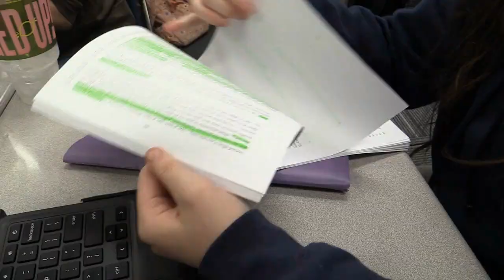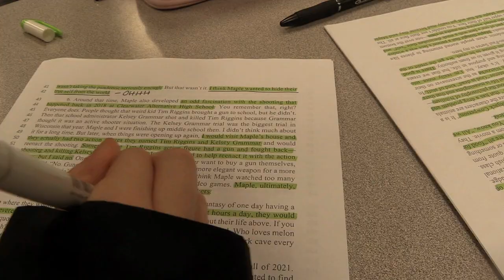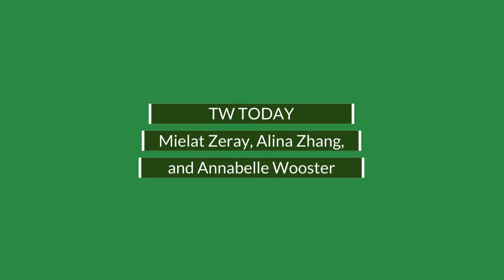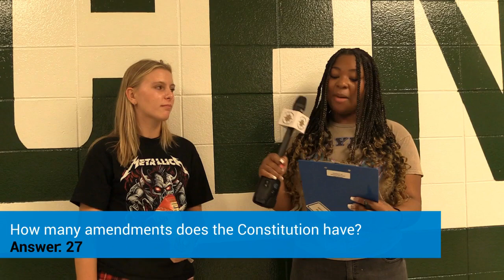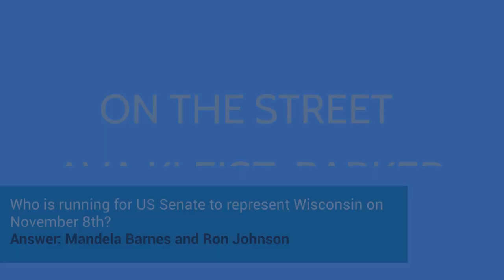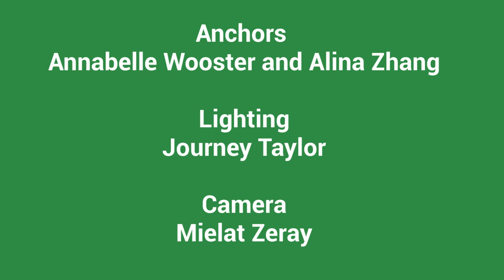TWTODAY Morning Announcements October 27 2022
Announcements
Mock Trial
On The Street: Citizenship Test